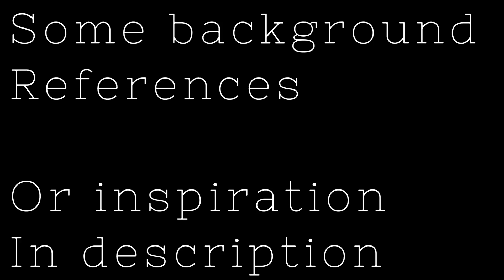designs for Dark Red Ashfur map (UPDATED)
charcters: By Erin hunter
series: warriors

song: Romantic homicide

the update is brislefrost and cool transformations and I made this at 12:40